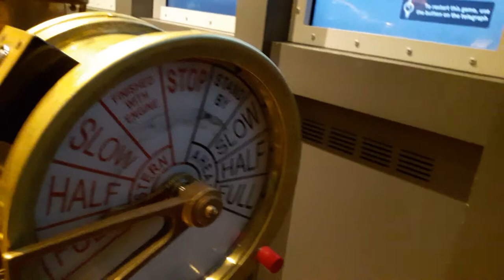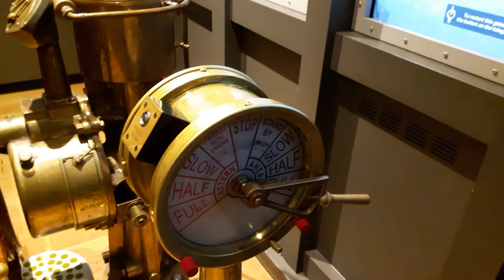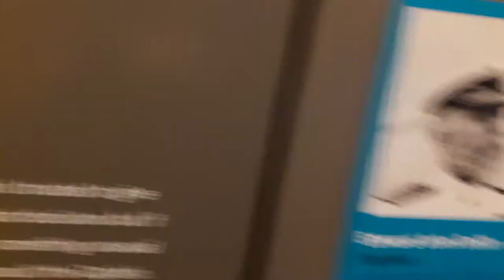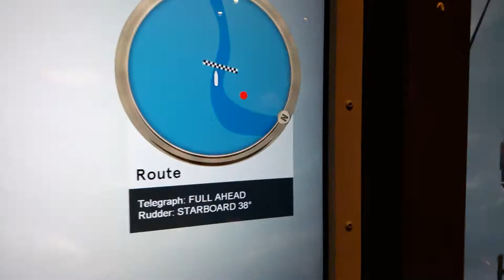SeaCity Southampton Titanic 27 October 2018 #10 Great Super Woman Navigator Success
Great Super Woman Navigator Success SeaCity Museum Southampton Titanic Story 27 October 2018 Havelock Road Southampton SO14 7FY UK - Disaster just before midnight on 14 April 1912 Titanic strikes the fatal iceberg - In less than 3 hours Titanic sinks with the loss of more 1500 lives 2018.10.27 video mariepanic mariepanic2 twitter @mariegendron @anne_hoa facebook @anne.hoa.39 @marie.gendron.3760